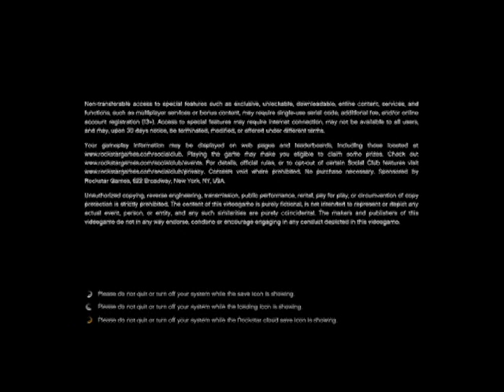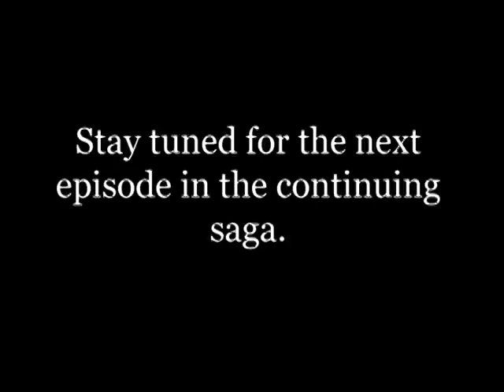GTA V: Bologna Boys - Episode 1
The video quality was much better before I had to export it, for the record.

Hope you enjoyed. I tried to put all the necessary music credits in there, but for posterity, other songs you heard were probably from the in-game radio, either tracks from the game or from my custom music folder. Just ask if you really want to know what a song is. Not like I'm drowning in comments.